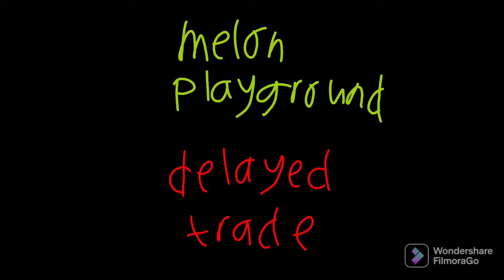Melon Ground: Delayed Trade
first melon ground video, so this is the story how i found this app, i watch springtrap but then i see video that's "how to make springtrap on melon ground"

Also if you have robux, please tell me where the group/ group link so i can join your group and you give me robux :D (lot of people said im rich but not.)

Discord DM: Lucky_Rix#8998

My testing description place:

★★★★☆ [this symbol deleted due an error "metadata doesn't loaded"]|\~`°•○●■□♠︎♤♥︎♡◆◇♣︎♧★☆▪︎¤《》¡¿{}[【〔「『】〕」』]±+×÷≈≠≡=/_€£¥₩!@№#$٪‰%^&*()‐–—'":;,‽? All symbol xd
^_^ ×_× +_+ °_° *_* @_@ (@_@') (-_-') (-_-") (-_-💢) E nut HAHAHAHAH jk, just kidding bois xd
¤ [yes a shiftlock thingy .-. Idk what this for]

Real.